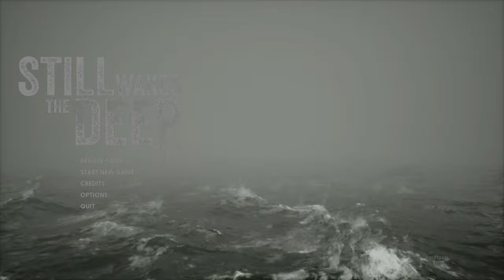Still Wakes the Deep | Ending and Death of Finlay